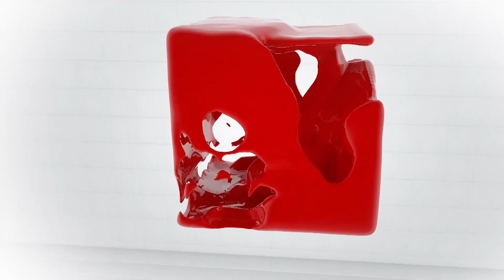Մենք իրավունք ունենք Աստծուն չհավատալ, բայց իրավունք չունենք այնպես ապրել, որ Աստված մեզ չհավատա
Պասկալն ասում է՝ ինչ տխուր է, երբ մարդ չի հավատում, Աստծուն իր մեջ կարող է կրել միայն ազատ մարդը: 19-րդ դարի վերջ 20-րդ սկզբին մարդկությունը Աստծուն վտարեց երկնքից, ինչպես Նիցշեն հայտարարեց՝ Աստված մեռել է: Եվրոպական քաղաքակրթությունը կանգնեց վակուումի առջև, միլիոնավոր մարդիկ զրկվեցին հավատից: Այս դատարկությունն արտահայտվեց նաև ստեղծագործական դաշտում: Շուտով խավարին պիտի հակադրվեր լույսը. անհատականություններ՝  Լորկա, Մայակովսկի, Չարենց պիտի լուսարձակեին: